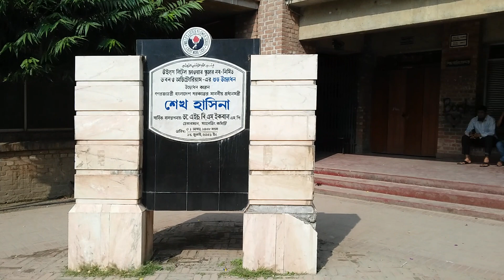উইলস ভিক্টোরি ডে 2019ইং - Willes Victory Day 2019 Luxurious Green Campus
Head Office: 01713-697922, Shantinagar, Palton, Dhaka - 1217.
Corporate Office: 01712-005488, Jhilmil project, Keranigonj, Dhaka - 1310.
Zonal Office: 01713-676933, Bogartek, Barobari, Gazipur - 1704.
Local Office: 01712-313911, Fassiongonj, Charfassion, Bhola - 8340.

আলোকিত মানুষের সন্ধানে - Search For Bright Peoples